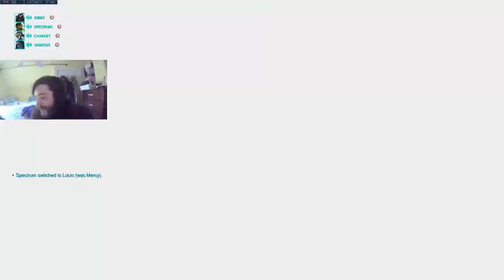4400 funny hog gameplay how to play hog on eichenwalde